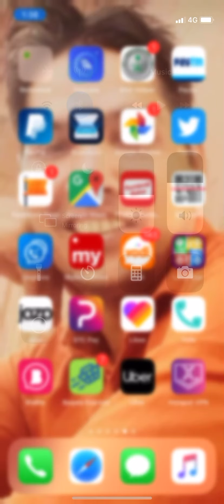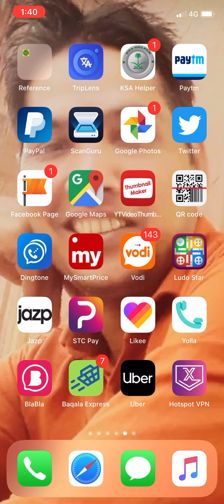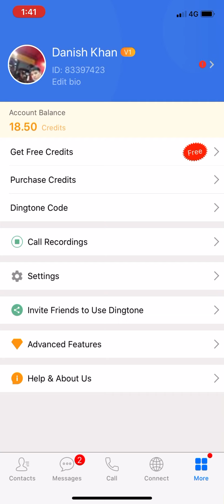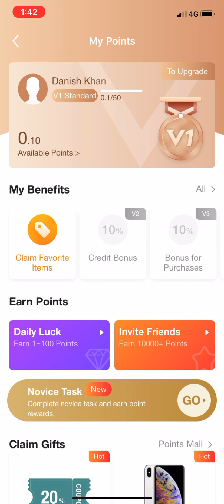Free call up me internet band Pr 100 mint free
Hey, let's switch to Dingtone for call & text, we can talk more